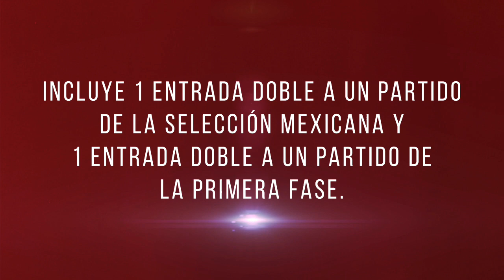Mens Fashion te lleva a Rusia 2018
¡MensFashion te lleva a Rusia! 🇷🇺

Vive la pasión del fútbol ⚽🏆con la Selección Nacional de México. Ganar es muy fácil, solo compra y registra tu ticket. ¡PARTICIPA!

Tienda Men´s Fashion Online es el nuevo concepto de la ya conocida cadena Men´s Factory lo último en moda para caballeros. Ahora nuestros diseñadores trabajan para traer lo más novedoso del mundo, manteniendo  la calidad que siempre nos ha caracterizó.
Buscamos  alcanzar el 100% de Satisfacción Online con nuestras  Políticas de Compra:
1) Si no te gusta o no te quedo, lo cambiamos por cualquier otra prenda o te regresamos tu dinero.
2) Envió Gratis a toda la República de México.
3)  Sastre sin costo Extra.
¿Que esperas? Hecha un Vistazo a los Descuentos de la temporada